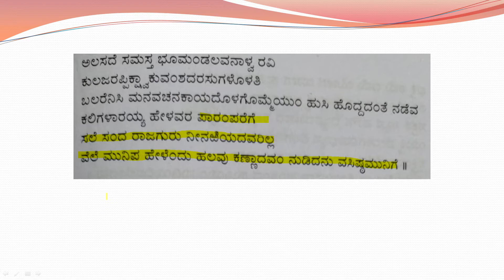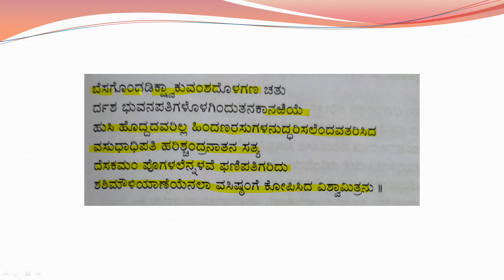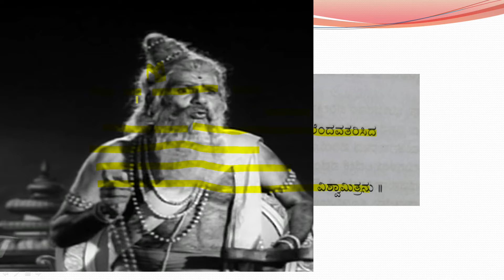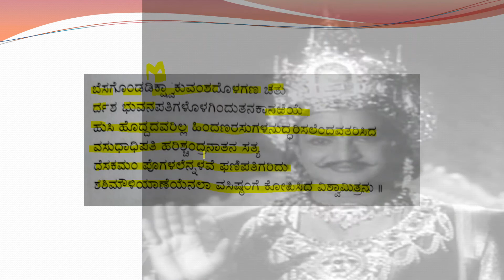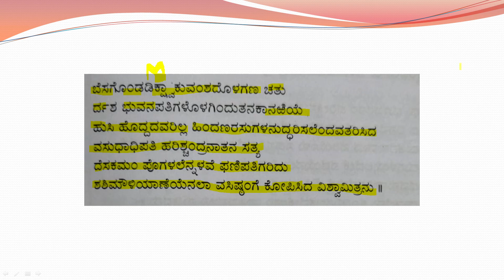Vasista Vishwamitrara vivada Poem Explanation PART 3 | ವಸಿಷ್ಠ ವಿಶ್ವಾಮಿತ್ರರ ವಿವಾದ | ICSE Kannada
This video explains the poem ವಸಿಷ್ಠ ವಿಶ್ವಾಮಿತ್ರರ ವಿವಾದ  from Sahithya Sangama book prescribed for ICSE Kannada 9th and 10th standard.